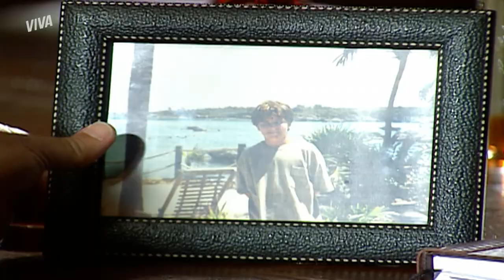VIVIANE FLAGRA OLAVO E BEBEL JUNTOS! | PARAÍSO TROPICAL | MELHOR DO DIA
Eu queria que os meus planos dessem certo como os da Bebel, viu? Junto a Tatiana, ela conseguiu bolar uma armadilha para Viviane flagrar ela e Olavo juntinhos na cama. E não é que deu certinho? Avisa que é ela! 💃🏻

Capítulo 91, dia 18 de outubro de 2021, segunda-feira.